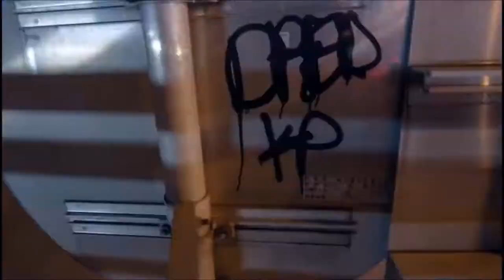[Deep House] Junis Work - Oriental Vibes (Official Video) / + flp / + free donload on Soundcloud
All Songs, Mashups, Remixes/Remakes and Bootlegs are done with FL Studio 12 Producer Edition. Producer of Deep, Tropical, Progressive, etc. House Music

Junis Work, United Records
When I was 14 I strarted to produce music...
Dieses Video ist von einem anderen Künstler unter Creative-Commons-Lizens.